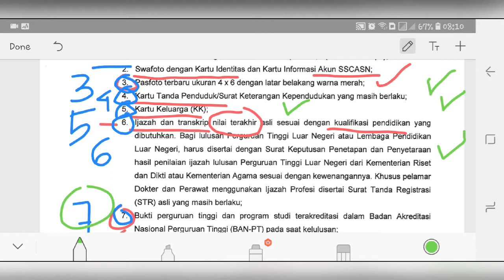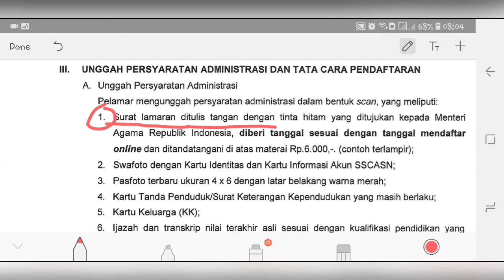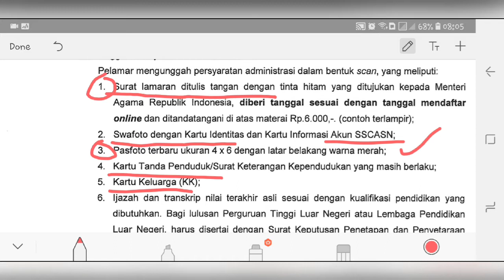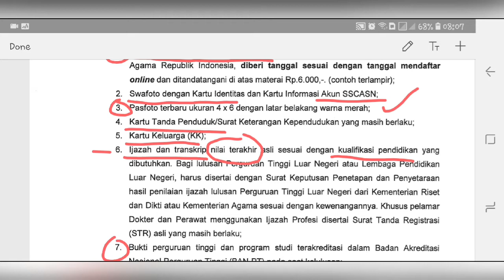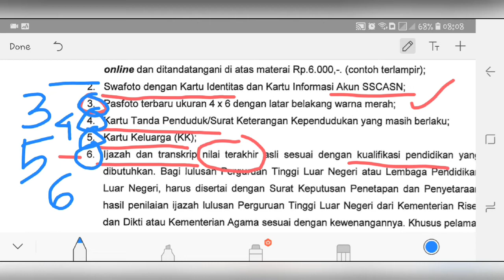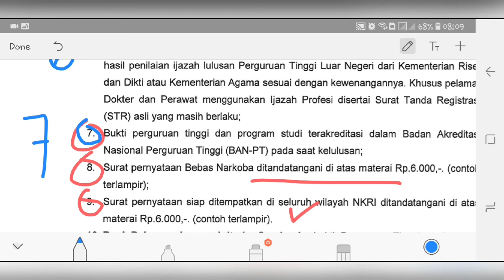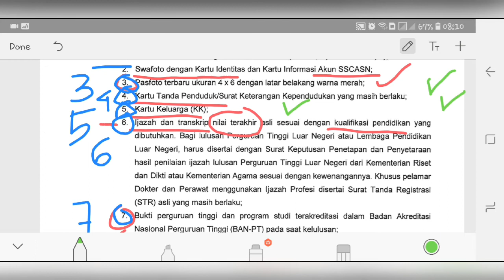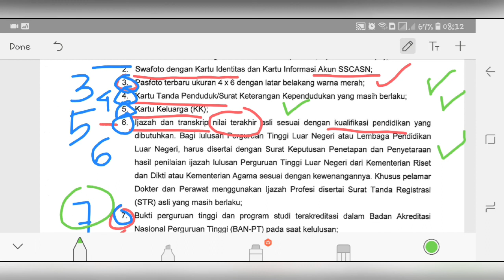Berkas Seleksi Tahap 1 CPNS 2021 | Seleksi Administrasi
Bisa dijadikan acuan ges, melihat dari berkas administrasi CPNS tahun lalu.

FOLLOW YO!